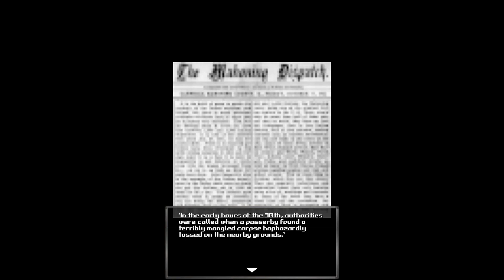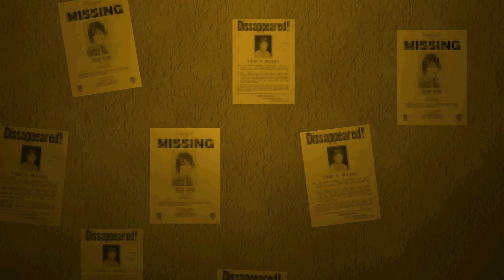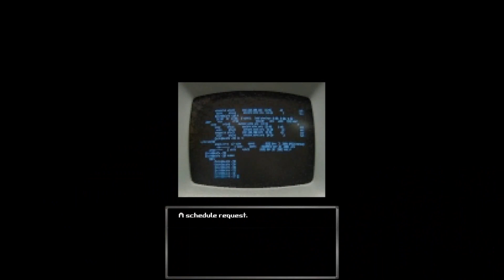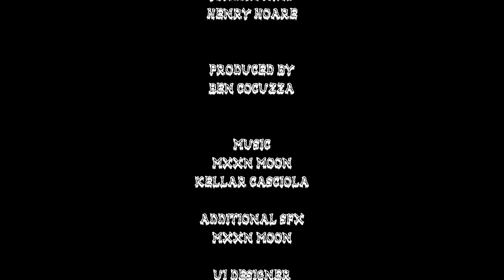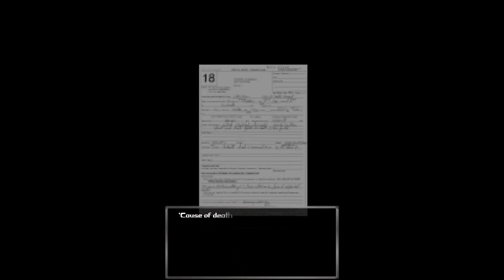Bloodwash (Retro Horror)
I play as Sara a woman that really needs to do her laundry even with a serial killer about.